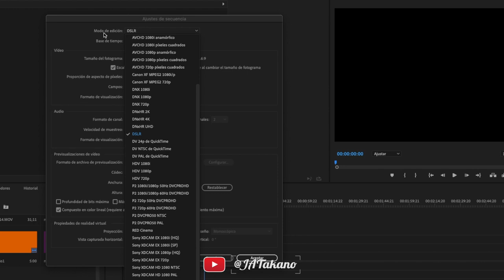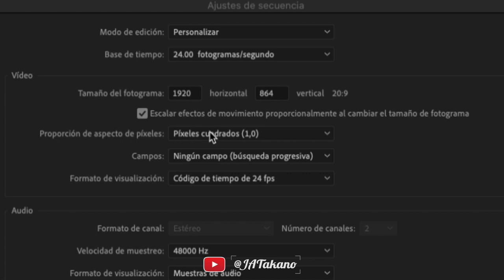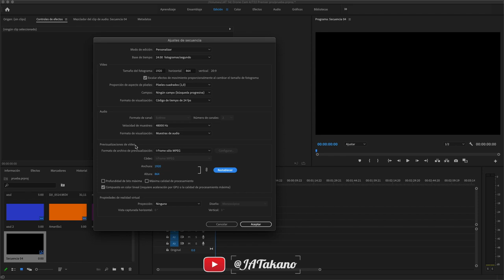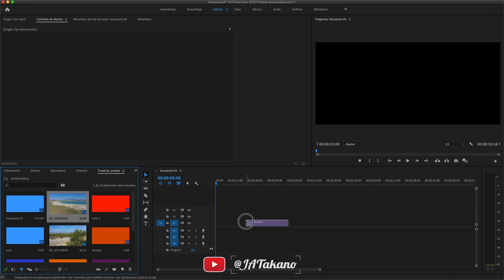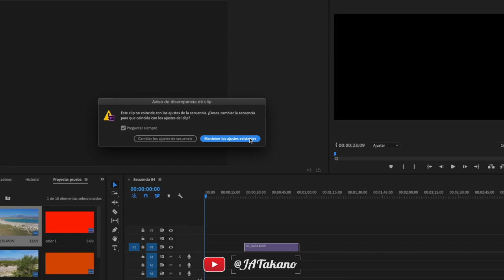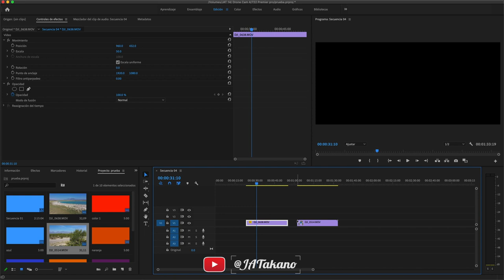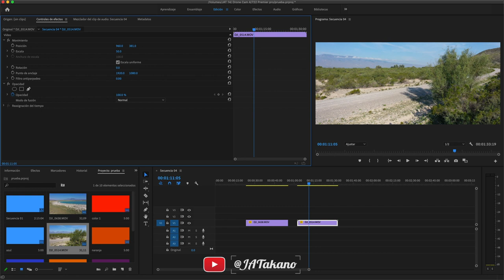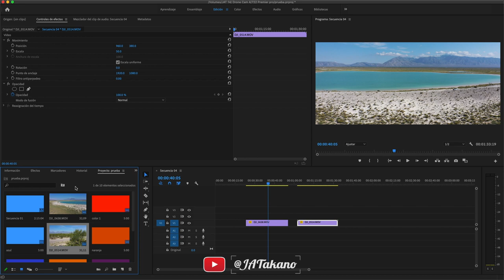🔴 CAMBIA el tamaño de tu Secuencia / Proyecto PERSONALÍZALO en PREMIER PRO [MUY FÁCIL]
🔥Ajustes de Secuencia, aquí te explico cómo cambiar las dimensiones de una secuencia en Premier Pro.